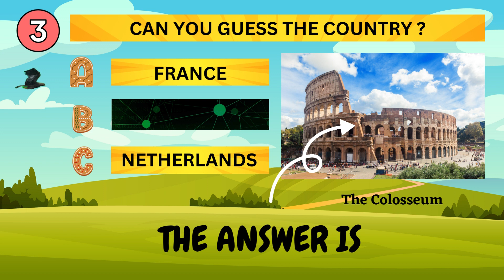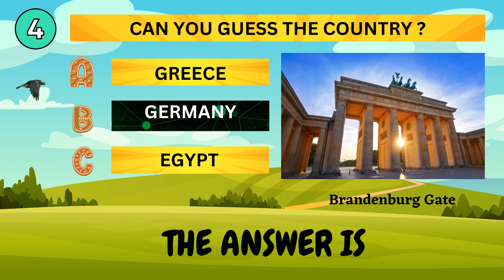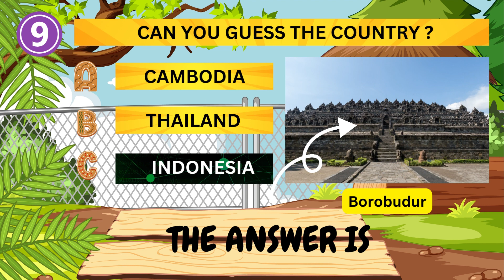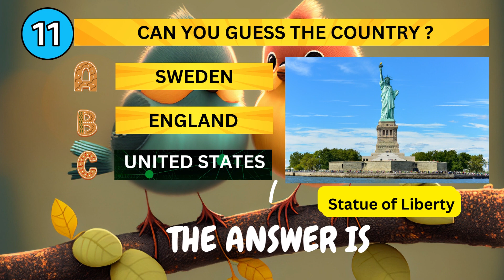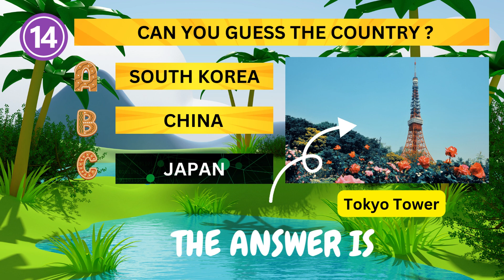GUESS THE COUNTRY BY VIEWING THE LANDMARK